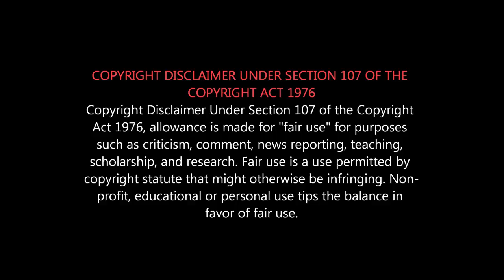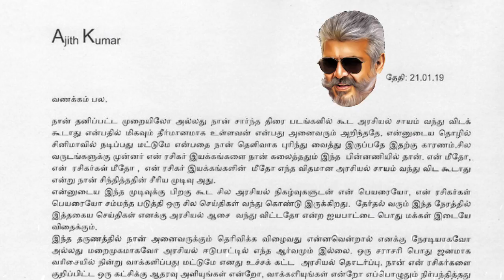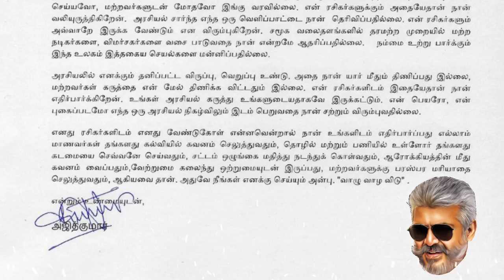AJITH vs BJP க்கு பதிலடி தந்த தல | Thala Ajith Reply to Political Party & Fans | Ajith Press News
THALA FANS ATROCITY...
Viswasam vs Petta
Politics vs Ajith
Vaazhu Vaazha Vidu...
Ajith Politics Detailed Report...